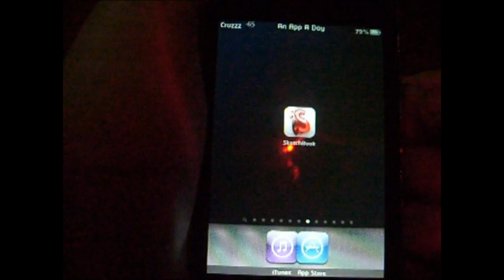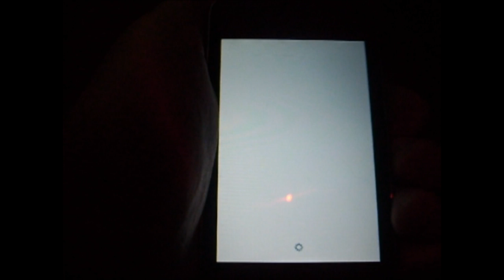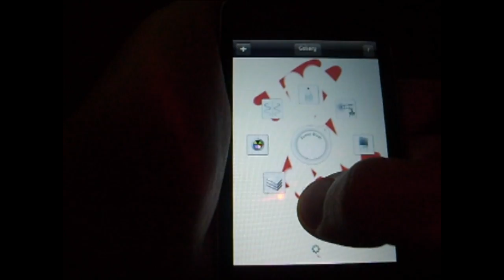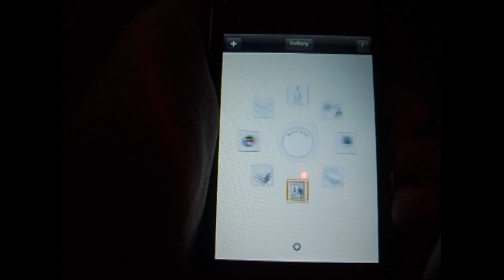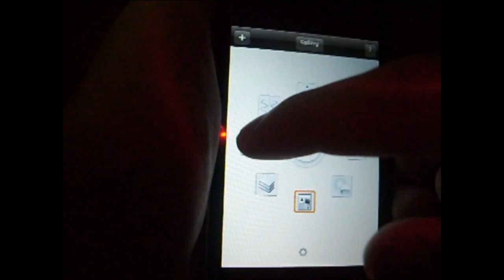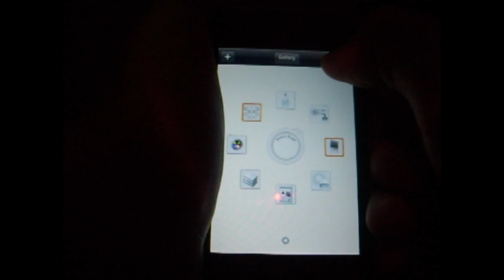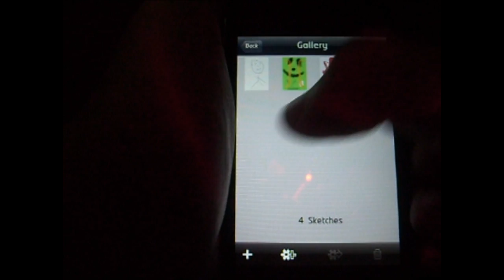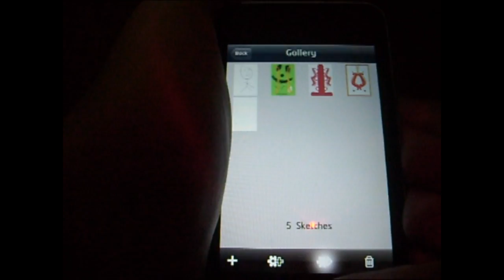An App A Day: SketchBook Mobile ($2.99)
Title: Sketchbook Mobile
Developer: AutoDesk Inc.
Price: $2.99
Average Rating: 4.5/5
My Rating: 5/5
Version: 1.0 (I confirm it works on 3.0, Dev doesn't for some reason :o)
Version Released: August 29th, 2009
Size: 3 MB
Content Rating: 4+
Recommend? This is the best Paint / Drawing app I have seen so far. This is made by a great and reliable company and IS Photoshop for the iPod Touch / iPhone

AIM: xdyldogx

Skype:AnAppADay

Xbox LIVE: Kwanzaa Kid